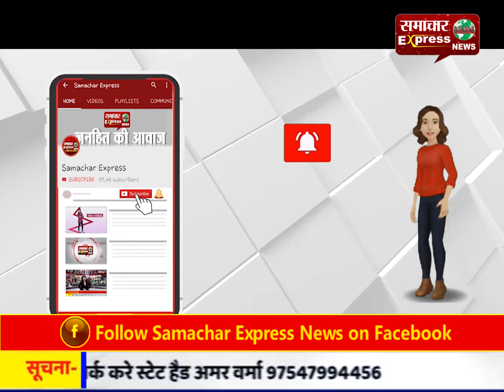सीएए और एनआरसी के विरोध में करनाल में हुआ विरोध प्रदर्शन